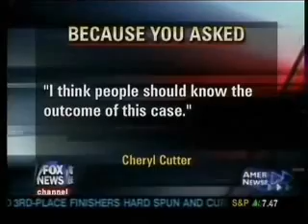EVIL REAL MURDERS ON TAPE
Poor Young Couple How Evil is Rampant in Society